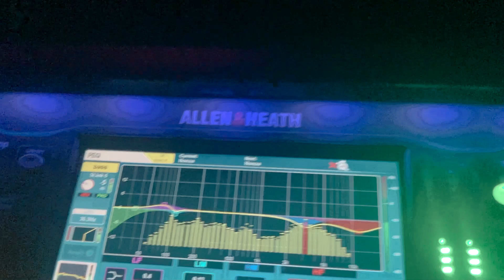Don't You Dare, Sir | Warm Branik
Jaromír Lelek performs Don't You Dare, Sir, Put Your Braník in the Fridge, Sir!
Warm Branik is a drunk punk anti-music, anti-poetry performance group made up of the members of the OBJECT:PARADISE art collective, Jaromír Lelek, Sandra Pasławska and Tyko Say.